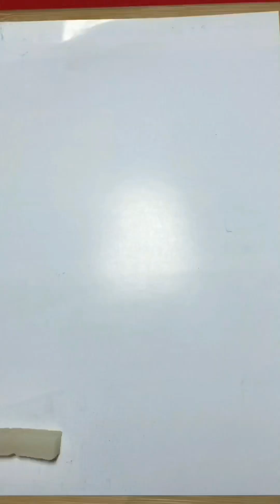Best of Fehdytv Food 🍱 ASMR || MUKBANG COOKING